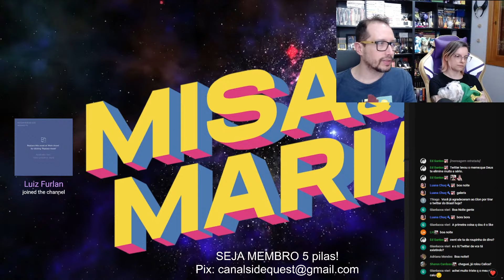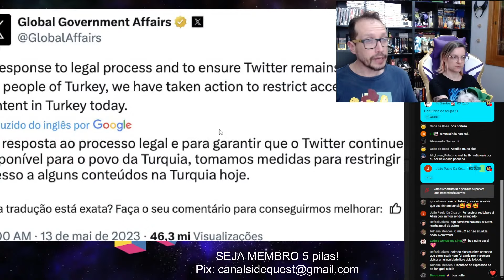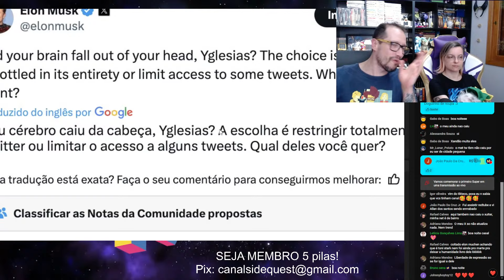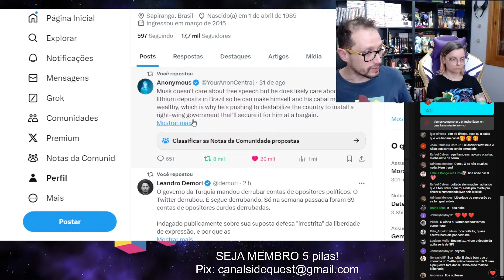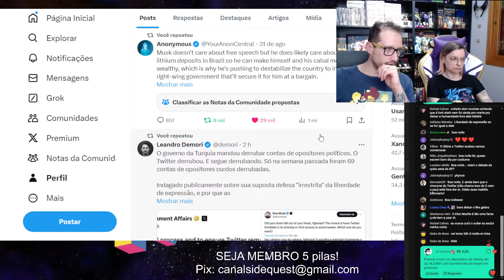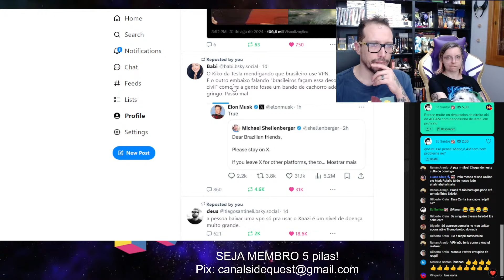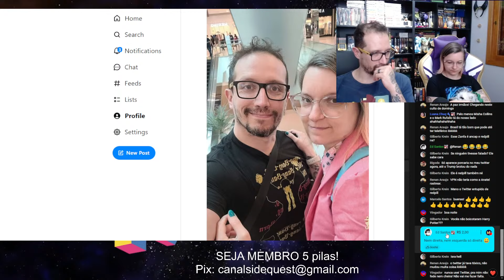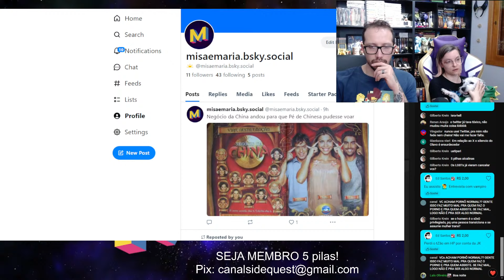ADEUS TWITTER, VAI TARDE! ELON MUSK desafia o BRASIL e sai PERDENDO!